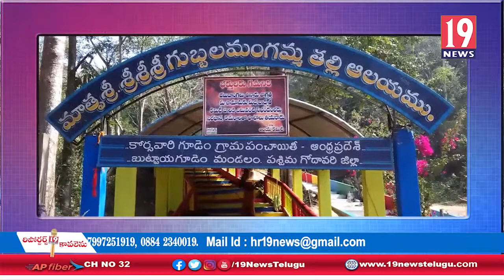బుట్టయ్య గూడెం మండల కేంద్రంలో గుబ్బల మంగమ్మ తల్లి జాతర మహోత్సవాలు - పశ్చిమ గోదావరి జిల్లా